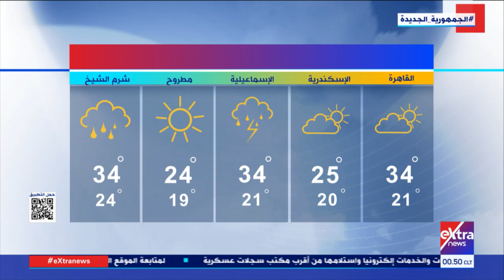غرفة الأخبار| الأرصاد: طقس اليوم حار نهارا على القاهرة الكبرى والوجه البحري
28 مايو 2023